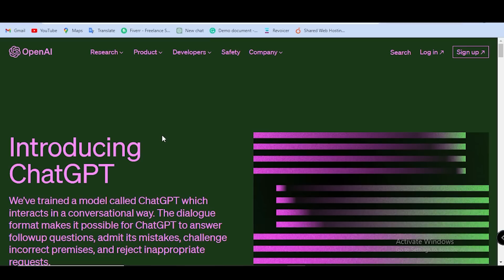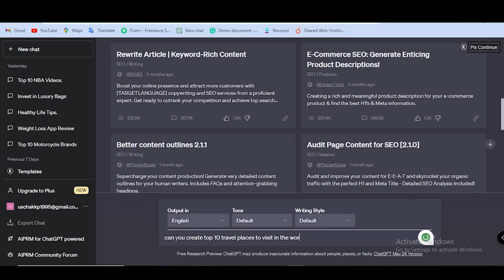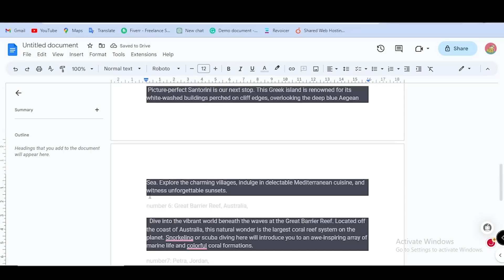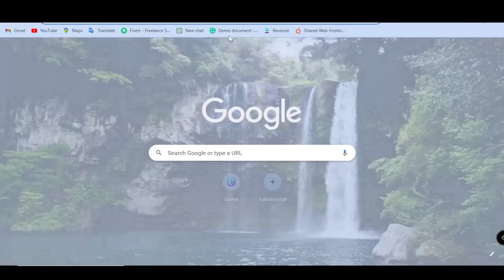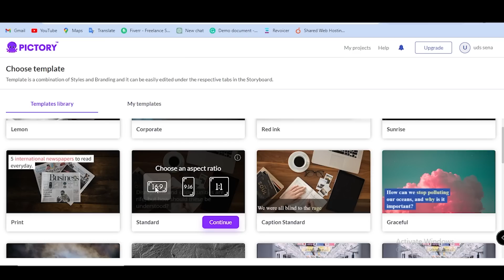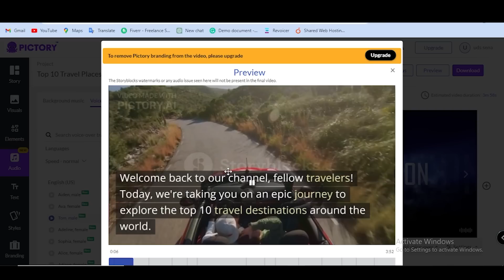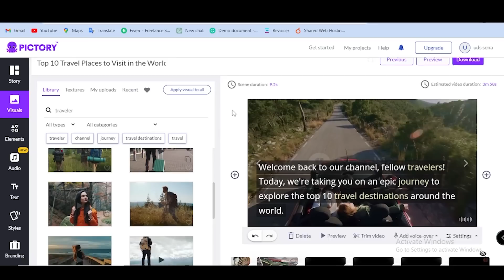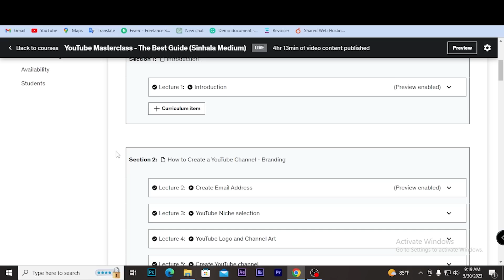Best AI Video Maker From Script | Faceless YouTube Channel Videos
📶️Channel එකේ income එක වැඩි කරගන්න (Paid service); Message Ushan Deshapriya (Ushan Bro) on WhatsApp.